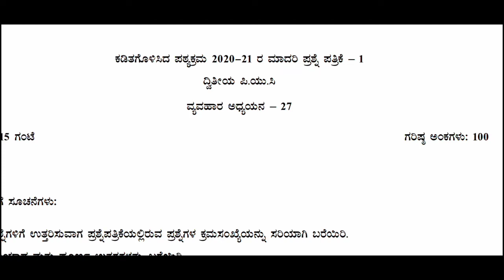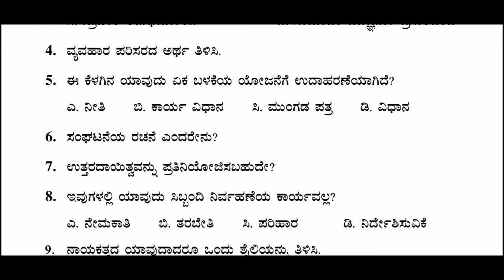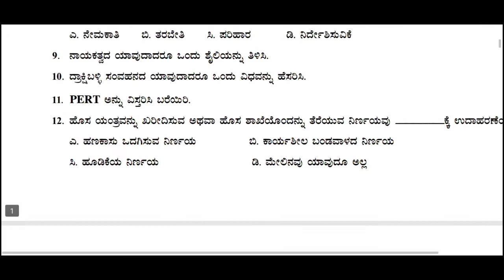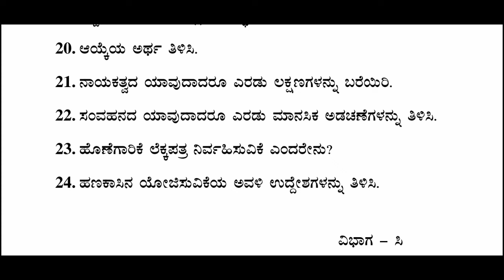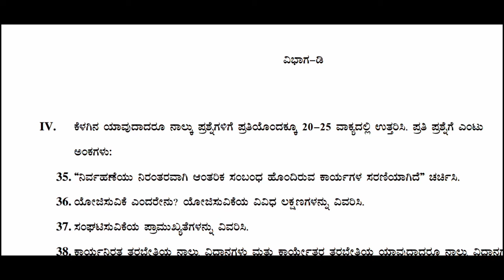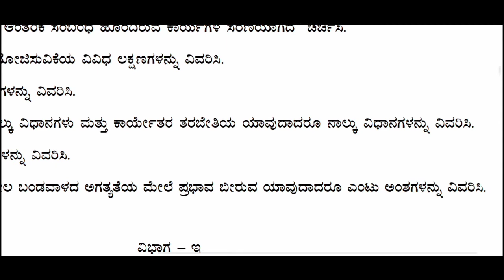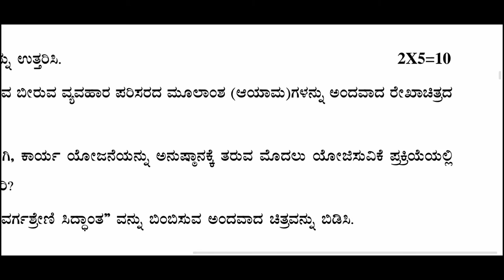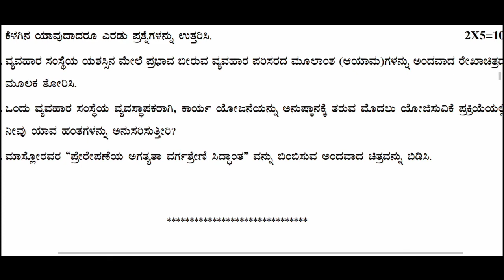Second PUC(2nd pu) Business Studies Reduced Syllabus | Model Question Paper 2020-21 In Kannada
Second Puc Economics Reduce Syllabus Blue Print With Modal Question Paper 2020-21 In Kannada | ILN

 ನಮ್ಮ ಎಲ್ಲಾ  ದ್ವಿತೀಯ PUC ವಿದ್ಯಾರ್ಥಿಗಳಿಗೆ  ನೀವು ನನ್ನ ಚಾನಲ್ಗೆ ಹೊಸ ವಿವರ್ ಹಾಗಿದ್ದಲ್ಲಿ ನೀವು ನನ್ನ ಚಾನಲನ್ನು ಸಬ್ಸ್ಕ್ರೈಬ್ ಮಾಡಿ ಪಕ್ಕದಲ್ಲಿ ಕಾಣಿಸುವ ಬೆಲ್ ಐಕಾನ್ ಅನ್ನು ಪ್ರೆಸ್ ಮಾಡಿ.

ನಿಮಗೆ ಹೊಸ  ದ್ವಿತೀಯ PUC ದ್ವಿತೀಯ PUC ವಿಷಯಕ್ಕೆ ಸಂಬಂಧಪಟ್ಟ ವಿಷಯಗಳ ಬೇಕಾದಲ್ಲಿ ನೀವು ನನಗೆ ಕಾಮೆಂಟ್ ಮಾಡಿ ತಿಳಿಸಿ.

 2nd puc business studies
board question paper 2021

 Thanku for all.